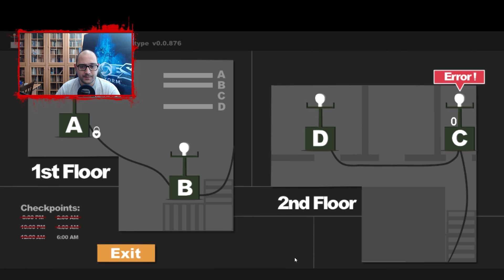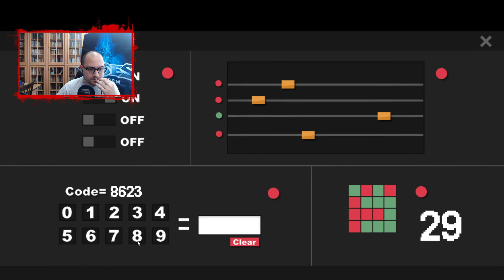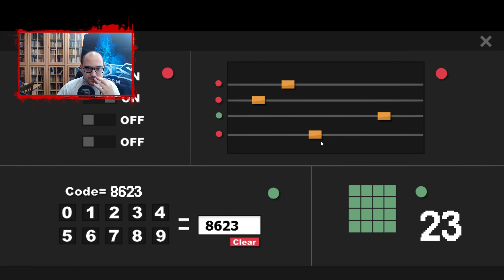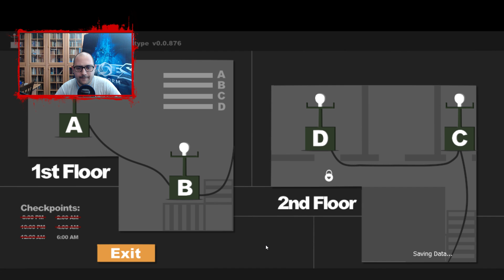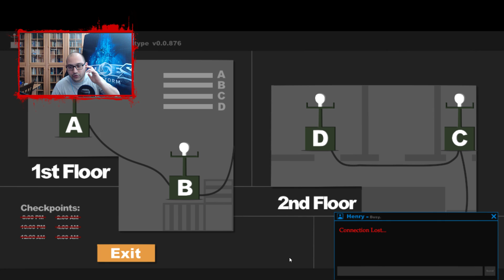NoThx playing Sophie's Curse EP11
➠ Епизод 11 на Sophie's Curse, ако Ви е харесало видеото го харесайте и Вие за още епизоди!